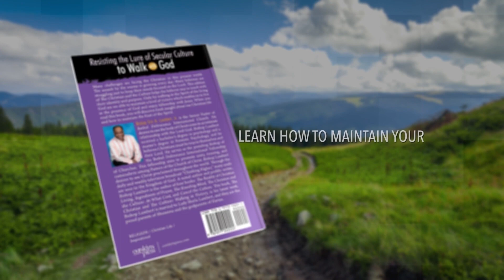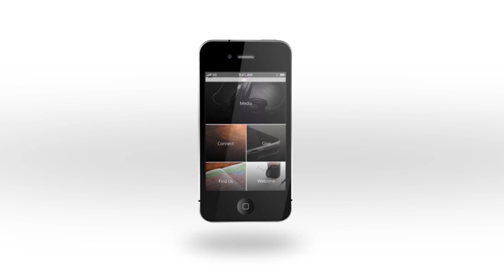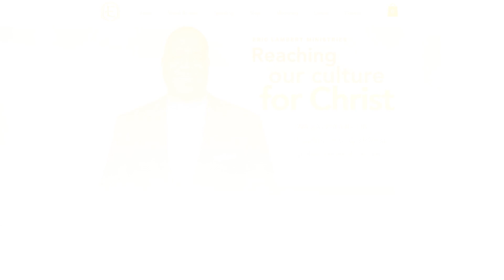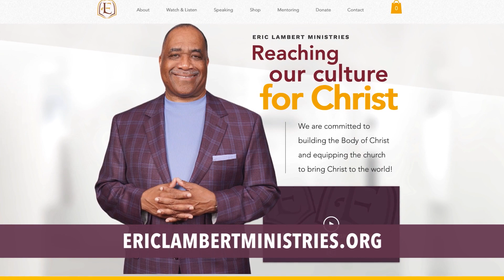Joining in the Miraculous - The Christian & The Culture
Pastor Lambert, Pastor Weatherspoon & Pastor Baldwin look at Matthew 14:28 where Jesus bid Peter to join him on the water. They discuss implications for this verse in the lives of modern Christians to join in the miraculous.